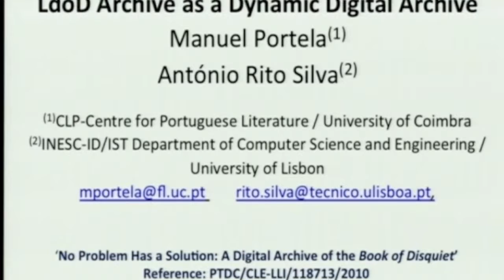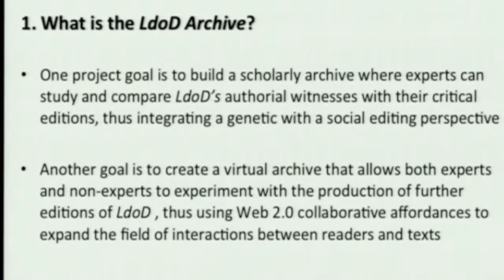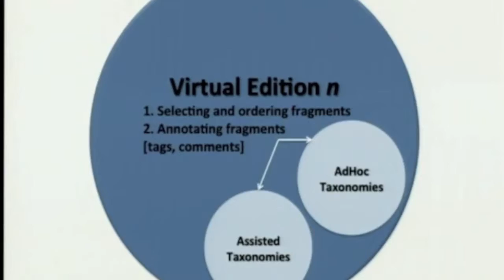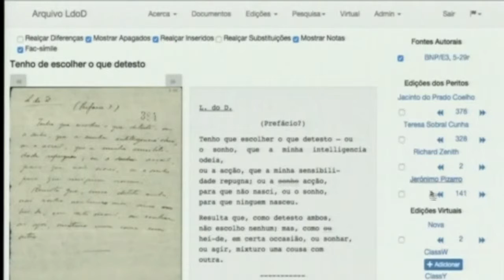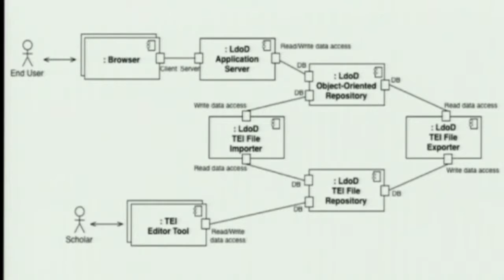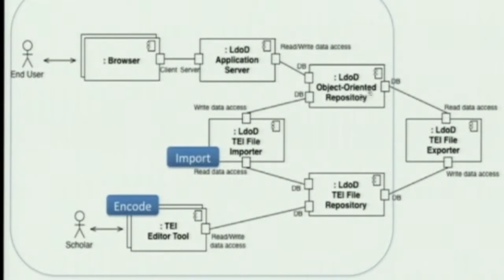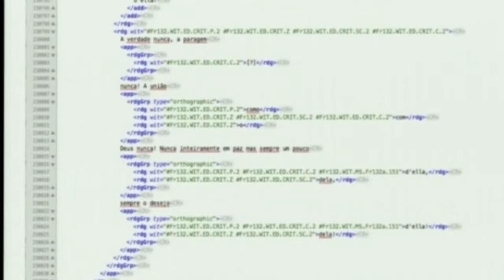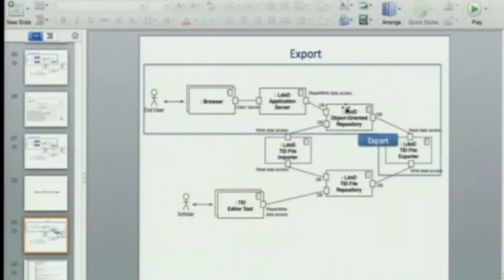Manuel Portela, Antonio Rito Silva: PESSOA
Il Seminario internazionale ECD/DCE Edizioni a confronto/Comparing editions si propone di riunire i maggiori esperti in Italia e in Europa di DH per presentare alla comunità scientifica internazionale i principali modelli di edizioni critiche digitali realizzate sulle opere di grandi autori italiani e europei, da Leopardi a Gadda, da Jane Austen a Proust, da Nietzsche a Pessoa, per mettere a confronto tipologie di marcature, realizzazioni digitali, interfacce web / SN e aprire un tavolo di confronto e scambio fra gli studiosi. Nel Workshop che seguirà il Seminario, dedicato a studiosi e studenti, saranno presentate direttamente alcune applicazioni e tecnologie avanzate (Teraherz Analysis), che aprono nuove prospettive allo studio e alla valorizzazione dei manoscritti.

The International Conference ECD/DCE Edizioni a confronto/Comparing editions will show to the international scientific community the main models of digital critical editions, realised at national and international levels on the works of important Italian and European writers, from Leopardi to Gadda, from Jane Austen to Proust, from Nietzsche to Pessoa, in order to compare mark-up strategies, digital solutions, web interfaces to SN, and to set up a roundtable for discussion, and interchange among scholars. A Workshop is also scheduled: it is designed to help students get acquainted with new computer technologies and spectrometric tools, which open new paths of investigation for Manuscript and Textual studies.